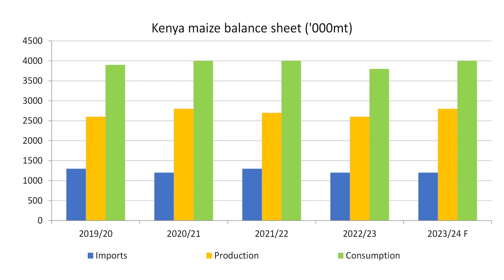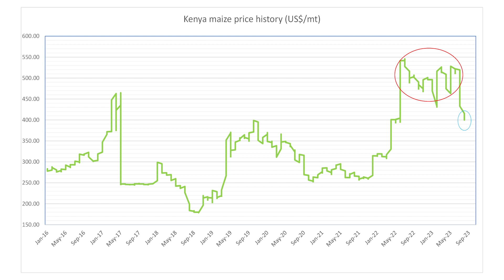African Maize Imports: Kenya Focus | 4 Sept 2023 | African Agri Overview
Welcome to this week's African Agri Overview. This week we'll be focusing on Kenya’s Maize market with their annual import need having a significant impact on maize markets as far south as Zimbabwe and South Africa.